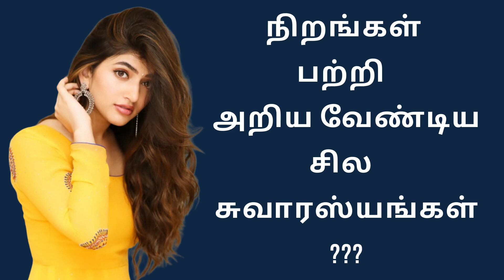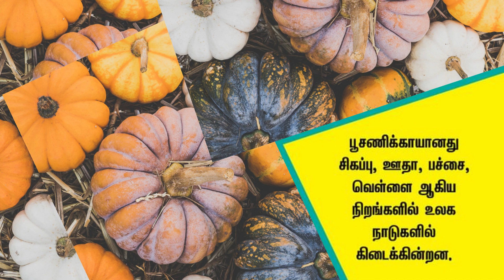நிறங்கள் பற்றி அறிய வேண்டிய சில சுவாரஸ்யங்கள் | General Knowledge in Tamil | Adithya Varman | AV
நிறங்கள் பற்றி அறிய வேண்டிய சில  சுவாரஸ்யங்கள் | General Knowledge  in Tamil | Adithya Varman | AV Report

menpsychology tamil,
womenpsychology tamil,
loveptips in tamil,
girlspsychology tamil,
boyspsychology tamil,
Psychology,
Tamil Language (Human Language),
Basic Psychology,
தமிழில் உளவியல்,